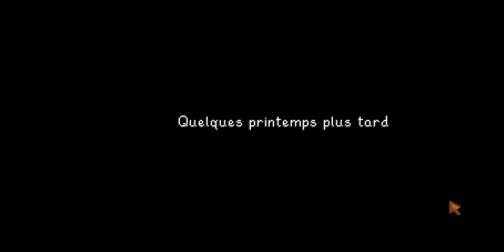[STARDEW VALLEY] #1 RETOUR AU SOURCES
Salut les enflammées ! on se retrouve pour une nouvelle série sur Stardew Valley !